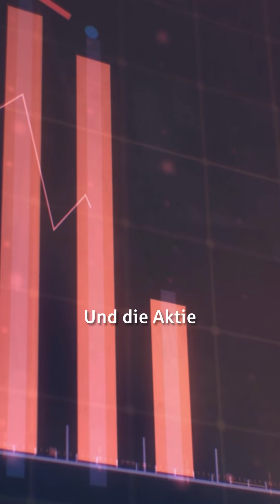Wie minimiere ich das Risiko beim Investieren?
Und was hat ein Robo-Advisor damit zu tun? Unsere Julia hat die passenden Antworten für euch 👏🏼

Bei dem gesehenen Video handelt es sich um eine Information, sie stellt keine Handlungsempfehlung dar. Bei Rückfragen sprecht gern eure Sparkassenberater:innen an.